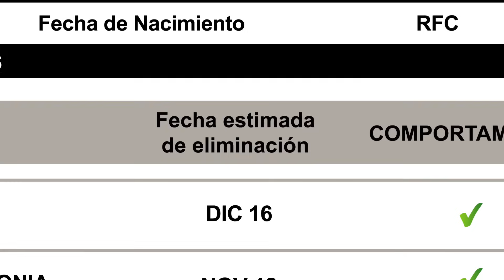¿Cómo consultar mi Reporte de Crédito?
¿Estás en Buró de Crédito? Revísa GRATIS cada 12 meses tu Reporte de Crédito Especial